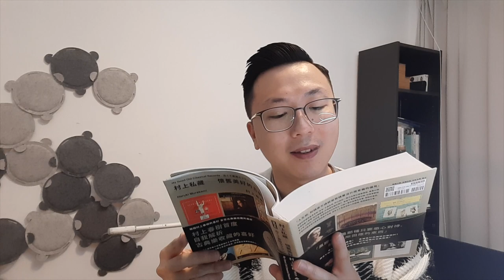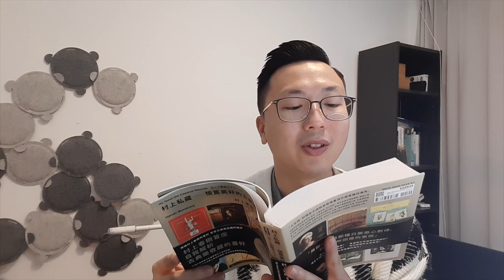【音樂讀書會13】村上春樹唱片評鑑：村上私藏——懷舊美好的古典樂唱片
新系列「音樂讀書會」：由Edison朗讀跟音樂有關的不同文章，化文字為聲音，跟大家隔空進行音樂思想交流。這一集帶來的是村上春樹介紹自己古典黑膠珍藏的《村上私藏——懷舊美好的古典樂唱片》。

0:01：書本介紹
3:27：章節朗讀